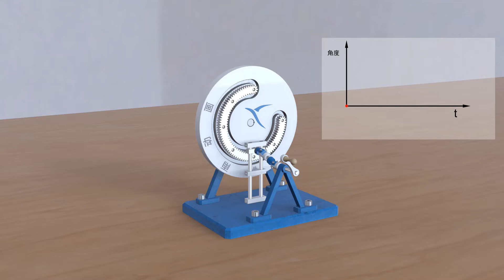Mechanism | Rack and Pinion Reciprocating Mechanism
Rack and pinion reciprocating mechanism